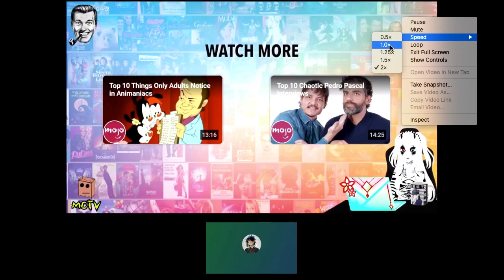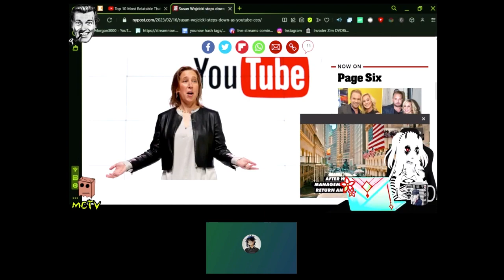Morgan3000 gleeful on Susan Wojcicki's resignation 2/17(?)/23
After I broke the news to him hours before.
Guests: Vanessa3000,

Morgan3000 is trying to get partnered on YouNow. PartnerMorgan3000 BringBackAlternative KeepMorgan3000 on YouNow.